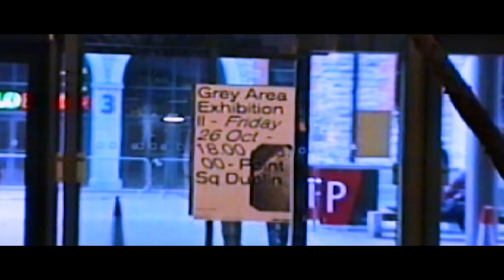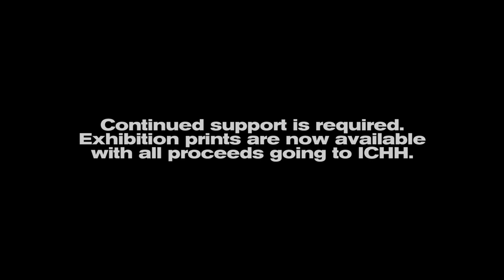Grey Area Exhibition II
Grey Area Exhibition II - ICHH Fundraiser

Artwork from:

JOE CASLIN
WILL ST LEGER
DAVID BOOTH
DAN LEO
ACHES
UV ARTS
RASK
BOSOE
EOIN
GAG
GIANT SIGH
FRIZZ
DMC
KINMX
DECOY
DAVEEY
ZUAS
OMIN
MYNE
WEAKS
VENTS
PHATS
ATMOS
KAMBO
SUBSET
NIALL.O
SHANE O'MALLEY
TIEN LE
EMIC
KURB JUNKI
MONK
MACK
SUFEK
JITZ

Video by Substance Media